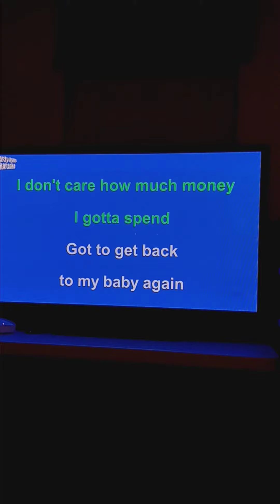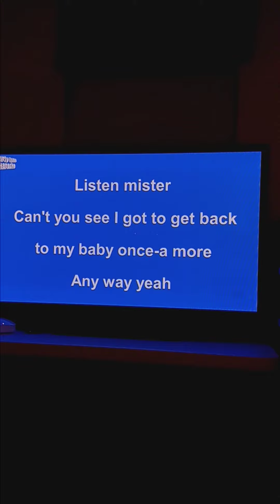The Letter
The Box Tops